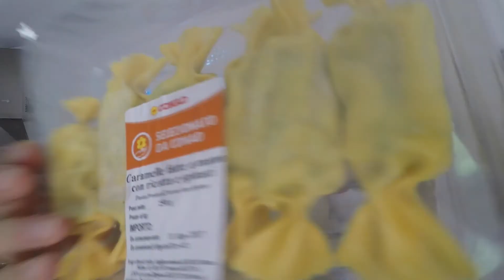Endlich Sommerurlaub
Das Warten hat sich gelohnt: Wir nehmen euch mit in unseren Sommerurlaub und bringen ein bißchen Italien zu euch nach Hause.
Im erste  Teil unseres Urlaubsvlogs machen wir Halt in Bayern und fahren zum Tegernsee. Danach geht es direkt weiter zu unserer ersten Ferienwohnung in Levanto / Ligurien.